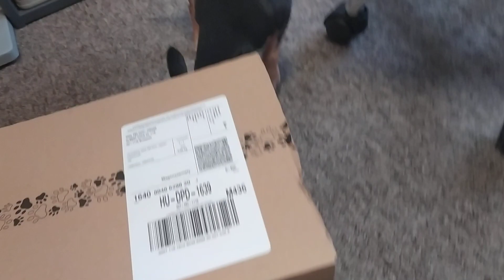2022. november 30.